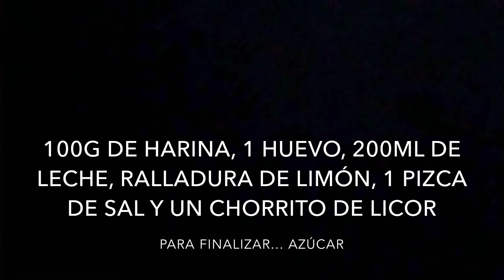FLORES DE CARNAVAL